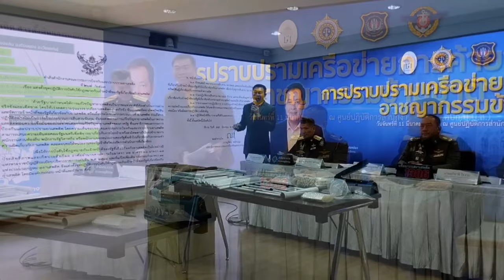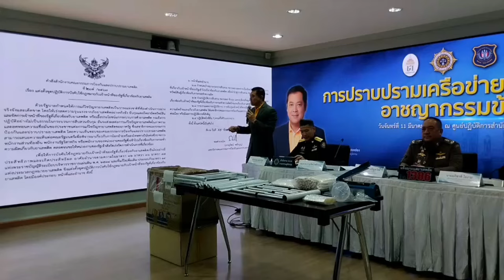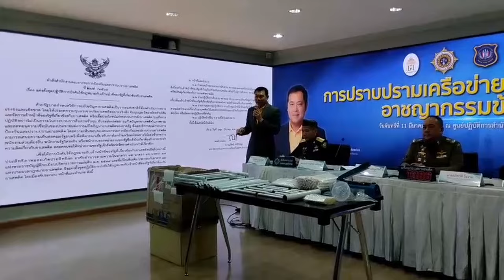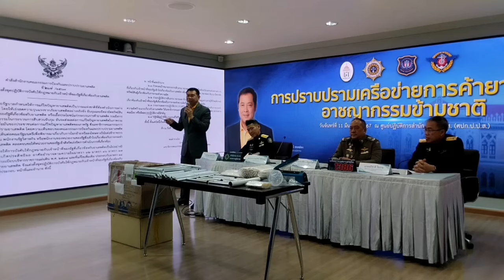เลขาธิการ ป.ป.ส. ตอบกลับ ‘ผู้การแต้ม’ จะครอบครองยาบ้ากี่เม็ด ถือเป็นความผิดตามกฎหมาย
เลขาธิการ ป.ป.ส. ไม่มีความเห็น ปม ‘ผู้การแต้ม’ ร้อง ผู้ตรวจการแผ่นดิน ยกเลิกกฎกระทรวง ยาบ้า 5 เม็ด มองเป็นความเห็นส่วนตัว ยินดีรับฟัง เพราะตัวเองเป็นเจ้าหน้าที่รัฐ ไม่ใช่อินฟลูเอนเซอร์ พร้อมให้ข้อมูลกับผู้ตรวจการฯ

วันนี้ (11 มี.ค. 67) พล.ต.ท.ภาณุรัตน์ หลักบุญ เลขาธิการคณะกรรมการป้องกันและปราบปรามยาเสพติด (ป.ป.ส.) กล่าวถึงกรณีที่ พล.ต.ต.วิชัย สังข์ประไพ หรือผู้การแต้ม อดีตรองผู้บัญชาการตำรวจนครบาล ยื่นเรื่องร้องเรียนต่อผู้ตรวจการแผ่นดินให้ตรวจสอบประกาศกฎกระทรวงสาธารณสุขที่กำหนดปริมาณยาเสพติดให้โทษและวัตถุออกฤทธิ์ที่ให้สันนิษฐานว่ามีไว้ในครอบครองเพื่อเสพ พ.ศ.2567 หรือกฎหมายใหม่ที่ให้สันนิษฐานไว้ก่อนว่าการครอบครองยาเสพติดต่ำกว่ากำหนด เช่น ยาบ้าไม่เกิน 5 เม็ดหรือยาไอซ์ไม่เกิน 100 mg เป็นการครอบครองเพื่อเสพ ให้ถือว่าผู้นั้นเป็นผู้ป่วย ว่าเป็นกฎกระทรวงที่เข้าข่ายขัดต่อรัฐธรรมนูญหรือกฎหมายอื่นใดหรือไม่ อันนำมาสู่การสั่งเพิกถอนกฎกระทรวงต่อไป

พล.ต.ท.ภาณุรัตน์ เปิดเผยว่า ตนไม่มีความเห็นใดๆ เกี่ยวกับการยื่นให้ตรวจสอบกฎหมายดังกล่าว เพราะว่าตนเป็นเจ้าหน้าที่ของรัฐผู้ปฏิบัติหน้าที่ ไม่ใช่ อินฟลูเอนเซอร์ แต่ถึงยังไงความเห็นของอินฟลูเอนเซอร์ หากพูดคุยกับเจ้าหน้าที่รัฐ ก็ไม่มีผิดถูก

พล.ต.ท.ภาณุรัตน์ เน้นย้ำว่า ประมวลกฎหมายยาเสพติดฉบับใหม่ที่เพิ่งประกาศใช้เมื่อปี 2564 นั้น ถือว่าเป็นหลักกฎหมายที่สอดคล้องกับสากลและยืนยันว่าสามารถแก้ไขปัญหายาเสพติดได้จริง ซึ่งในประเด็นการสันนิษฐานไว้ก่อนว่าผู้ครอบครองยาเสพติดจำนวนเท่าใดถือว่าเป็นผู้เสพนั้น หากมองย้อนไปก่อนหน้านี้ กฎหมายกำหนดให้สันนิษฐานผู้ที่ครอบครองยาบ้า 15 เม็ดเป็นผู้เสพด้วยซ้ำ ส่วนจำนวน 5 เม็ดนั้น เพิ่งมาเริ่มมีในยุคสมัย คสช. แต่ไม่มีสภาพบังคับ พึ่งไม่มีสภาพบังคับจริงจังก็จากการประกาศกฎกระทรวงฉบับดังกล่าว

อีกทั้ง ไม่ได้หมายความว่าผู้ที่ครอบครองยาบ้า 5 เม็ด หรือยาเสพติดจำนวนที่กฎหมายกำหนด จะไม่ได้รับโทษหรือไม่มีความผิด ซึ่งจริงๆ แล้วผู้ครอบครองยาบ้าไม่เกิน 5 เม็ดหรือยาเสพติดจำนวนที่กฎหมายกำหนด ยังคงมีความผิดตามกฎหมายึ แต่ให้สันนิษฐานไว้ว่าเป็นผู้เสพ เพื่อเพิ่มทางเลือกว่า หากสมัครใจเข้ารับการบำบัดจนหายขาด และแพทย์รับรอง ก็จะไม่ได้รับโทษตามกฎหมาย แต่หากไม่สมัครใจเข้ารับกระบวนการบำบัด ก็ยังคงมีความผิดฐานครอบครองยาเสพติดต่อไป

พล.ต.ท.ภาณุรัตน์ กล่าวอีกว่า การแก้ไขปัญหายาเสพติดแบบนี้ถือว่าตรงจุดแล้ว และเชื่อว่าจะไม่เพิ่มจำนวนพ่อค้ารายย่อยตามชุมชนต่างๆ อย่างแน่นอน ซึ่งที่ผ่านมานั้น ปัญหาสำคัญหลังจากประกาศใช้ประมวลกฎหมายยาเสพติดฉบับใหม่ คือการไม่ใส่ใจและจริงจังของหน่วยงานราชการจนทำให้ผู้เสพซึ่งถือว่าเป็นผู้ป่วยนั้น ไม่ได้เข้าสู่กระบวนการบำบัดอย่างถูกต้อง และกระบวนการบำบัดก็ไม่จริงจัง จนเกิดปัญหาผู้เสพหลุดออกมาคุมคลั่งตามที่ปรากฏในข่าว

อย่างไรก็ตาม รัฐบาลปัจจุบันจึงได้เพิ่มความเข้มงวด และสั่งการมายัง ป.ป.ส. ให้แก้ไขปัญหายาเสพติดเป็นไปตามกฎหมายใหม่ โดยเฉพาะการนำผู้เสพยาตามชุมชนต่างๆ เข้าสู่กระบวนการบำบัด เพื่อคืนพวกเขากลับมาคืนสู่สังคม ซึ่งตนมองว่า ที่ผ่านมาอาจจะมองว่ากระบวนการบำบัดผู้เสพยาเสพติดไม่ได้ผล ก็เนื่องจากความไม่จริงจังของภาครัฐในสมัยก่อนและการนำผู้เสพไปบำบัด แต่ไม่ได้ติดตามผลอย่างต่อเนื่องและไม่ได้ให้โอกาสเขากลับคืนสู่สังคม จนทำให้เขาขาดทางเลือก แล้วกลับไปเสพยาเสพติดมาอีกครั้ง

พล.ต.ท.ภาณุรัตน์ มั่นใจว่า การแก้ไขยาเสพติดด้วยวิธีการเปิดใจให้เจ้าหน้าที่รัฐเข้าถึงปัญหา และพูดคุยกับประชาชนในชุมชนต่างๆ นั้น จะสามารถแก้ไขปัญหายาเสพติดได้อย่างจริงจังมากกว่าการสั่งการอย่างเดียว เพราะถึงแม้ว่าการสั่งการทำให้ยาเสพติดลดลง แต่ก็ไม่ช่วยทำให้ผู้เสพลดลง

ดังนั้น จึงมองว่าการที่ผู้การแต้มให้ความเห็นว่าไม่มีการบำบัดอย่างจริงจัง และแก้ปัญหาไม่ถูกจุดนั้น ก็ถือว่าเป็นความคิดเห็นของผู้การแต้ม ซึ่งตนยินดีรับฟัง และก็ให้เกียรติในฐานะที่เป็นอดีตนายตำรวจ แต่ยืนยันว่า ทุกวันนี้ ป.ป.ส. และรัฐบาลก็ปราบปรามยาเสพติดอย่างเข้มงวดด้วยหลักสากลและพร้อมที่จะไปให้ข้อมูลกับผู้ตรวจการแผ่นดินในเชิงวิชาการ หากได้รับเชิญให้ไปให้ข้อมูลเพื่อประกอบการพิจารณาตรวจสอบกฎกระทรวงดังกล่าว